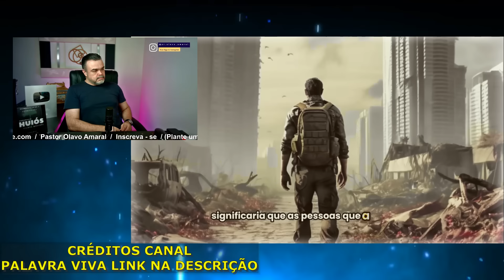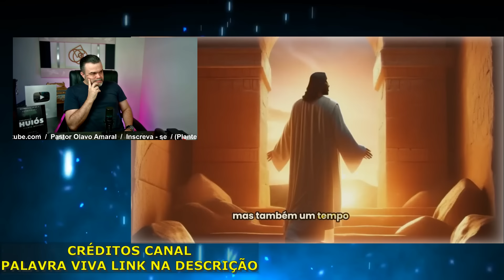PRESTE BEM ATENÇÃO! JÁ SÃO 04 PROFECIAS QUE ESTÁ SE CUMPRINDO | DEVEMOS ORAR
/ pr.olavo_am.  .

 / pastorolavoa.  .

guerra espiritual
batalha espiritual

CULTO DE DOUTRINA TRANSMISSÃO AO VIVO
pregação evangélica louvores ao vivo
guerra espiritual guerra de oração batalha espiritual batalha de oração